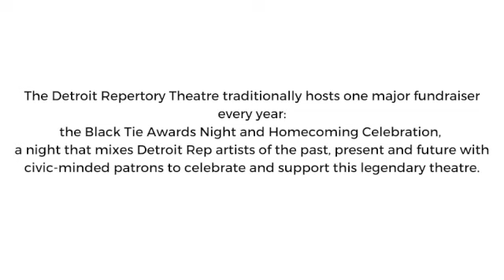Detroit Repertory Theatre Interview w/ Bernard Owens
Full Interview with actor and star of the DRT production of "Yellowman" Bernard Owens